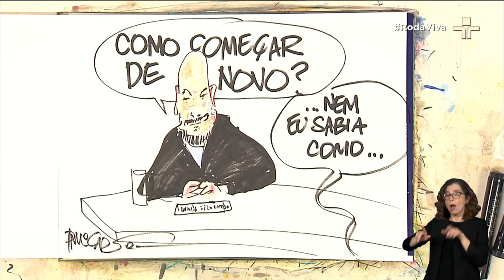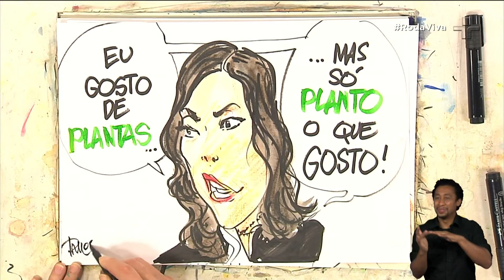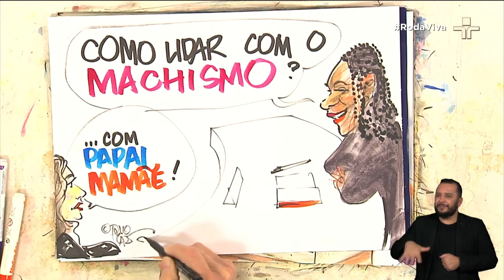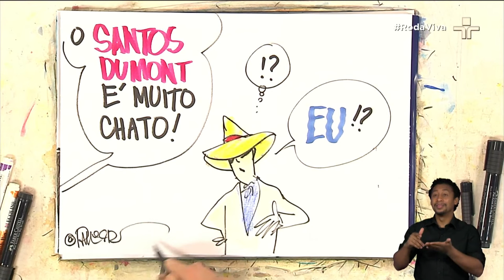Roda Viva | Fátima Bernardes | 25/07/2022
O RodaViva desta semana recebe a apresentadora e jornalista Fátima Bernardes, um dos maiores nomes da comunicação brasileira.

Após 10 anos de programa, Fátima deixa o “Encontro” para assumir o comando do The Voice Brasil. Tendo começado no jornalismo da Rede Globo, a jornalista trocou a bancada do Jornal Nacional pelo entretenimento, e continuou se destacando nas telas de todo o país.

Na bancada de entrevistadores, o Roda Viva conta com Tony Goes, colunista da Folha de S. Paulo; Silvia Ruiz, jornalista, influenciadora e criadora da plataforma Ageless; Luanda Vieira, jornalista; Daniel Bergamasco, diretor de redação da GQ Brasil; e Roberta Malta, redatora-chefe da revista Marie Claire.

A apresentação é de Vera Magalhães.